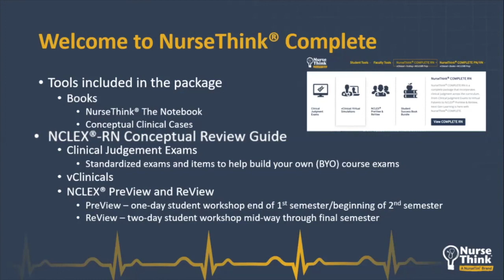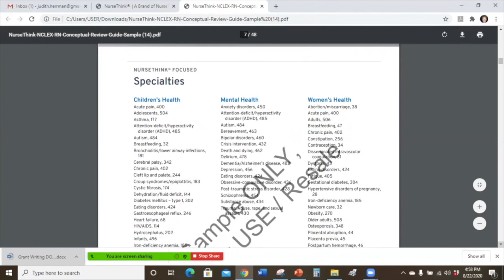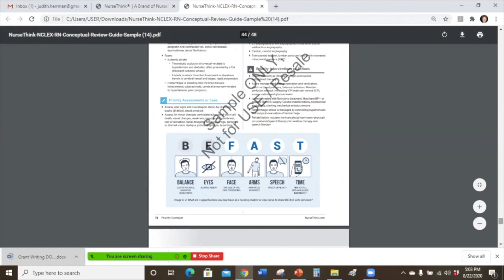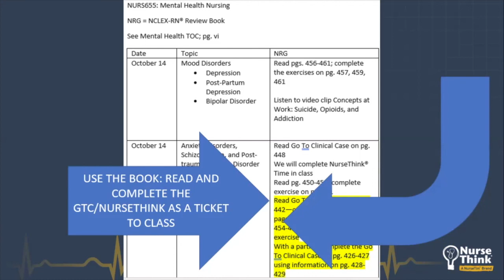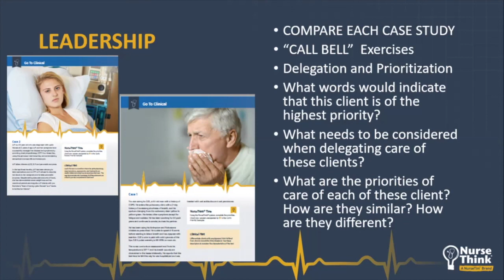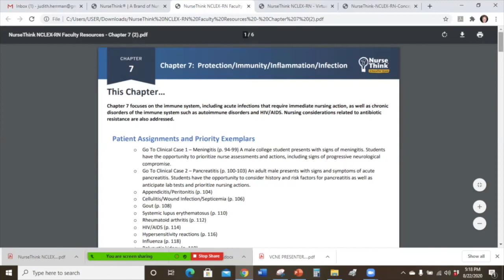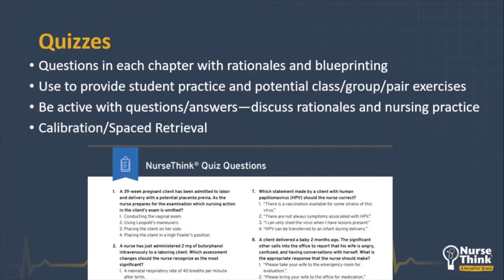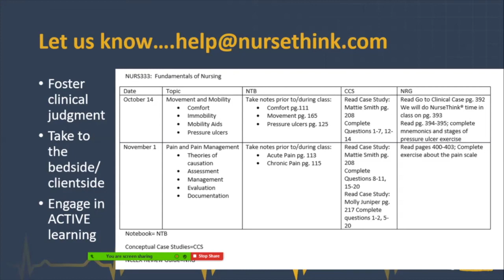NurseThink® NCLEX-RN® Review Guide: Strategies for Teaching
The NurseThink® NCLEX® - RN Review Guide : NCLEX® Prep and So much more! with Judith W. Herrman, PHD, RN, CNE, ANEF, FAAN